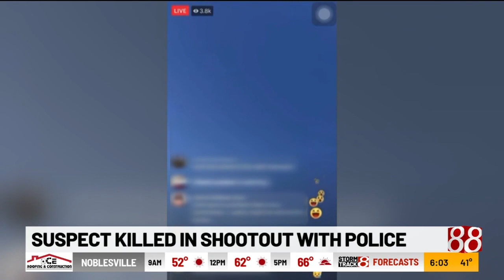IMPD: Officer shoots, kills suspect on Indianapolis north side